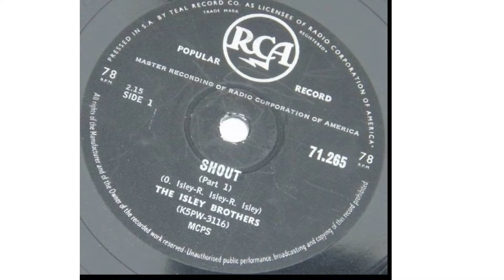THE ISLEY BROTHERS - SHOUT